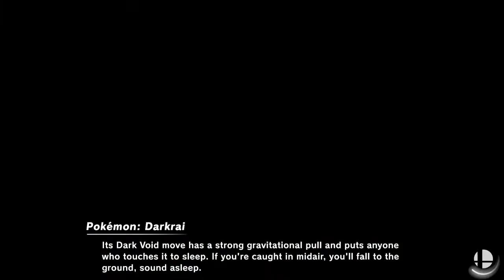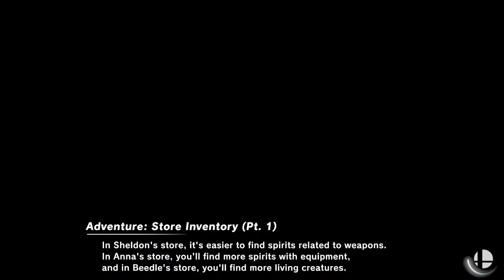ONX/AvatarNico (Yoshi) Rayito (Corrin) DD#4 Online